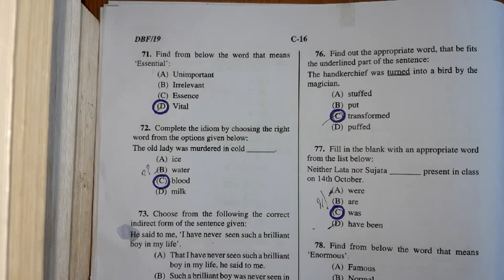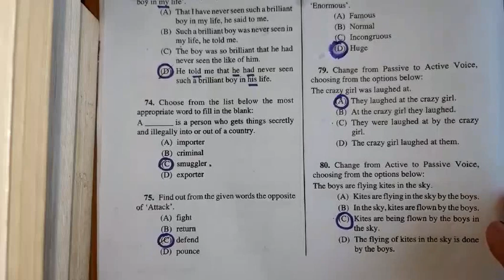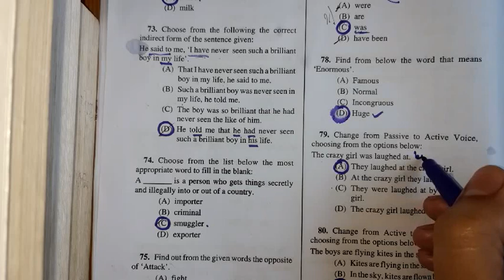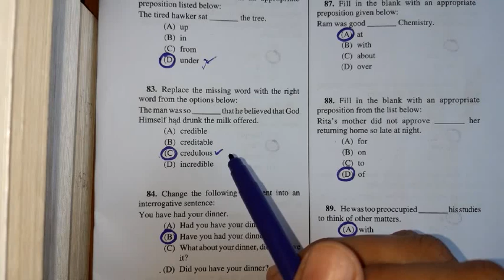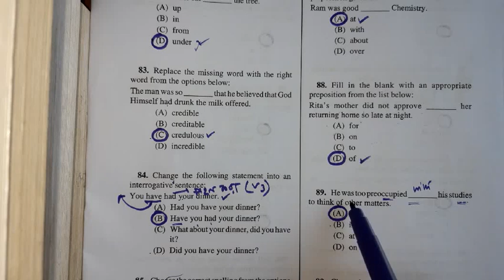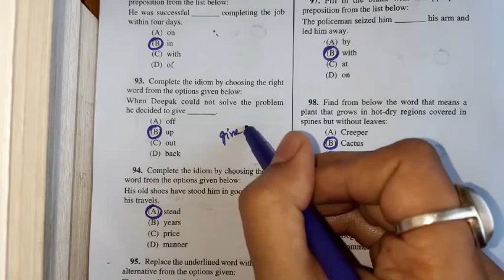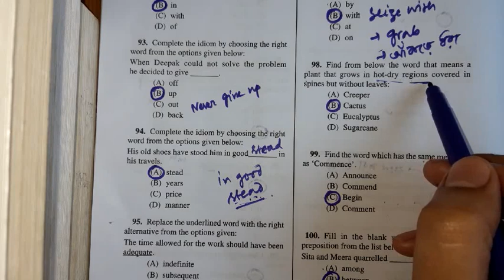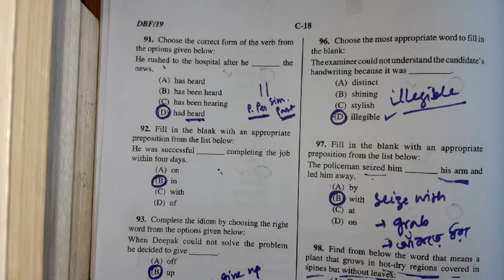25.01.2020 morning shift (10:00 - 11:30) WBPSC CLERICAL (LDA/LDC) English Ans Key with Explanation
English questions have been solved in this paper...it is a self-made answer key and not any official one...so keep checking by yourself and then get sure